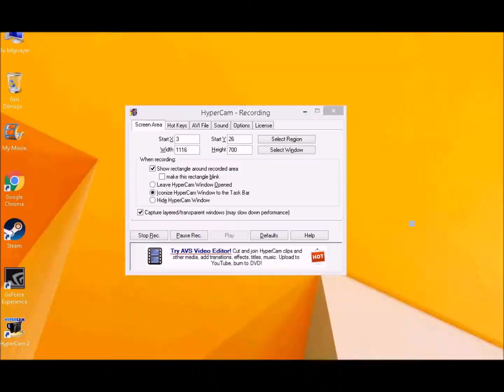Tiger Knight Legend Comand Mode